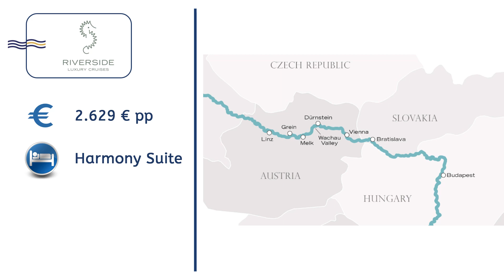230623 Riverside Luxury Cruises : Budapest - Vienna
230623 Riverside Luxury Cruises : Budapest - Vienna